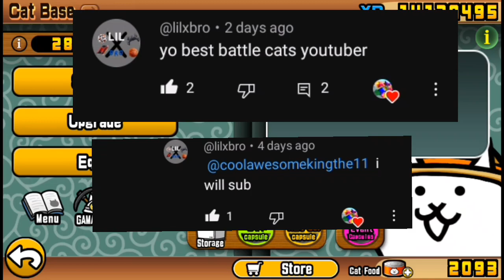100 Subscribers!!! | The Battle Cats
THANK YOU GUYS SO MUCH! I'm sorry I was kinda all over the place talking and didn't articulate myself that well, I've never been that good at talking about my thoughts and forming them into good sentences, but I hope you all understood what I was trying to say. Here's to even more growth in the future!

in this video, we celebrate 100 subscribers by getting Pastry Cat!

maybe I should make a cake to celebrate